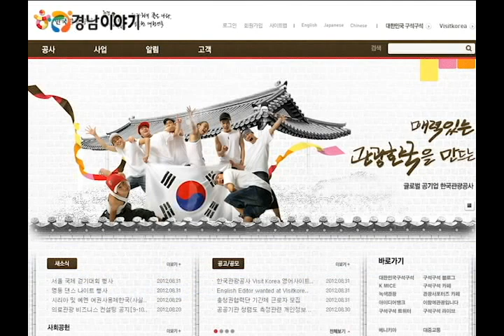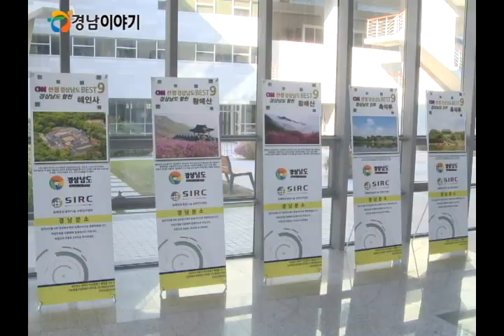한국인이 꼭 가봐야 할 경남 관광지 10곳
국내여행을 떠나고자 하는 국민들이 믿고 찾을 수 있는 관광명소를 소개하고자 문화관광부와 한국관광공사가 이번 관광지 선정을 추진했습니다.

선정은 국내 포털사이트 등을 통해 가장 많이 검색한 관광지를 추려 관련 전문가와 일반인 그리고 선정위원회의 심사를 거쳐 선정됐습니다.
이렇게 선정된 곳은 모두 99곳.
이 중 경남에서 선정된 곳은 진해 군항제와 진주성을 비롯한 통영항과 거제도 해금강 등 총 10곳입니다.
모두 대한민국 대표 관광명소로 대중적 인지도가 높고 매력도에 있어서도 전문가의 우수한 평가를 받은 곳입니다.
오는 10월경에는 관련 사이트를 구축해 인기 순위도 정할 계획입니다.